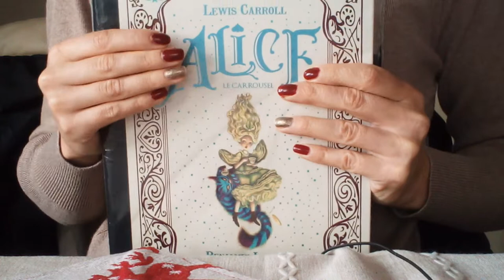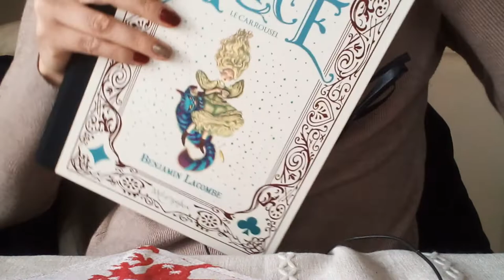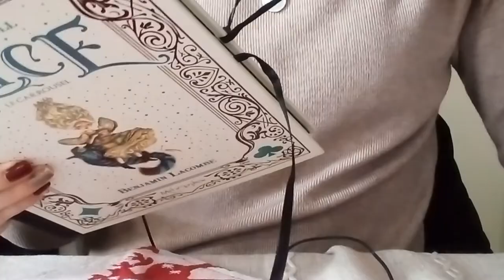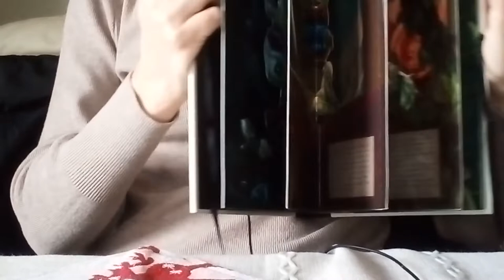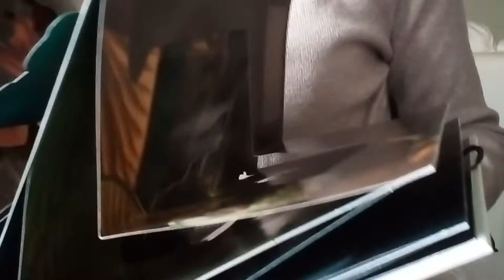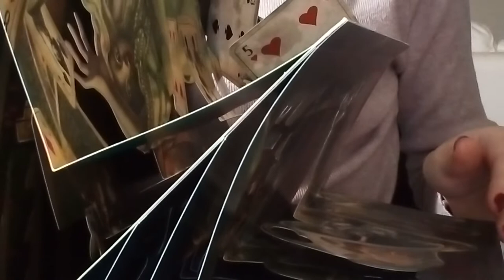ASMR 263 "Alice au Pays des Merveilles" (Le Carroussel)🐇 Benjamin Lacombe Présentation 1ère partie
Source : "Alice au Pays des Merveilles" (Le Carroussel) Lewis Carroll
Commémoration des 150 ans du roman.